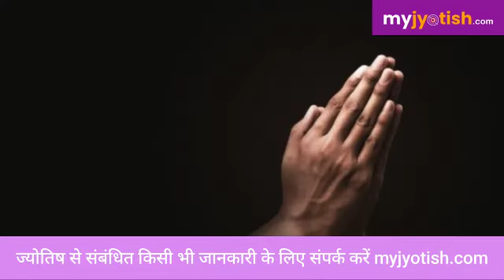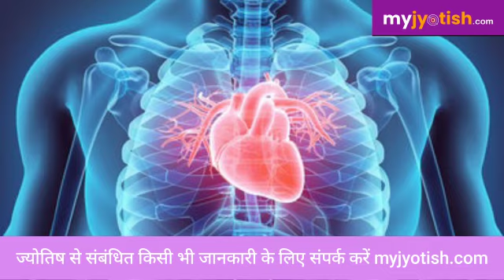भगवान शिव को चढ़ाएं ये खास चीज़, मिलेगा रोगों से फ़ायदा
दवा की पहली खुराक भगवान शिव को अर्पित करने से  रोगी व्यक्ति को शीघ्र स्वास्थ्य लाभ की प्राप्ति होती है